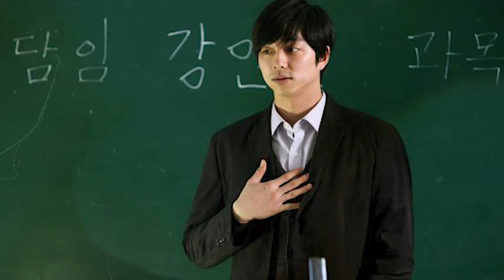THE TRUNK Teaser (2024) With Gong Yoo & Seo Hyun-jin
Welcome back to ScreenFlicks Hub, today on the channel we're going to be talking about Everything we know about the Trunk Korean Drama . If you're excited to learn more about this then make sure you watch the whole way through because you don't want to miss the details we have for you!